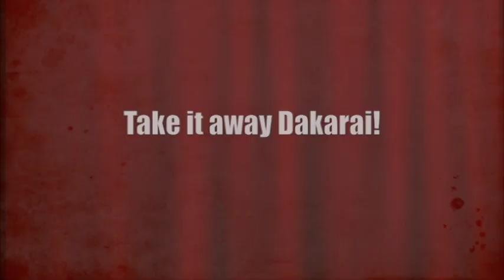80/10/10 Recipes - A Nighttime Snack, Banana Milk (So Easy A 2-Year Old Makes It)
Just as the title says. It's getting late in the evening, so it's time for a nice warm glass of banana milk before cuddling up to read bedtime stories.